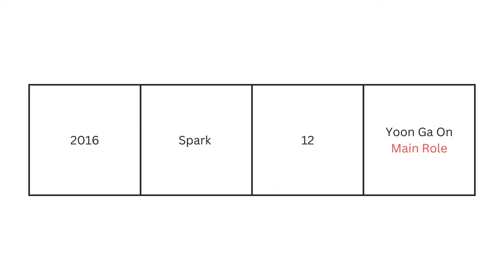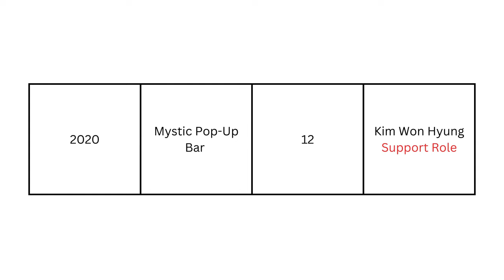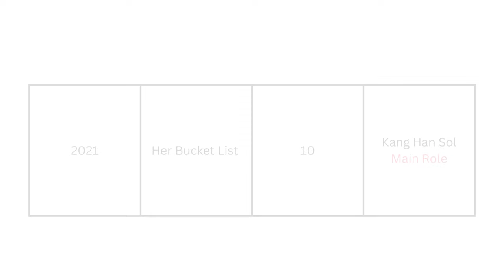Na In Woo | South Korean Actor | All Drama and Movies 🎥| 2014 - 2024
Na In Woo is a Korean actor. He first debuted as an actor in 2015 with the series "Shine or Go Crazy" (빛나거나 미치거나) and was formerly a JYP trainee.

In Woo is proficient in listening and writing English as he studied abroad in Canada from the age of nine to twelve. He earned his education through the Department of Film and Theatre at Dankook University. In 2019, he changed his name from Na Jong Chan to Na In Woo. "In Woo" means "someone who is like a friend" in Traditional Chinese.

In January 2024, after twelve years with the agency, he parted ways with Cube Entertainment (큐브엔터테인먼트).

First Name: Jong Chan
Family Name: Na
Native name: 나인우
Also Known as: Nah Jong Chan, 나종찬, Na In U
Nationality: South Korean
Gender: Male
Born: September 17, 1994
Age: 29